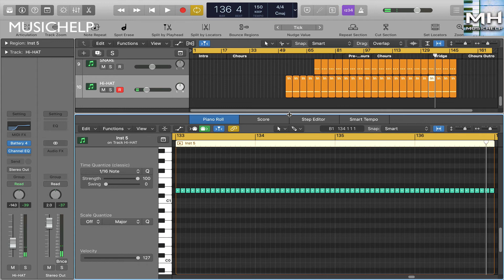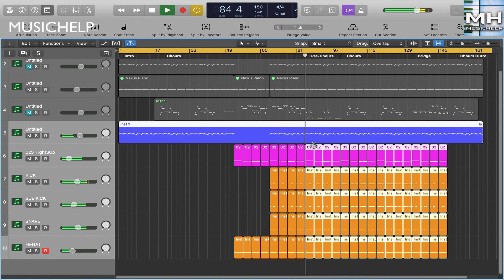Billie Eilish - WHEN I WAS OLDER Instrumental Remake (Production Tutorial)